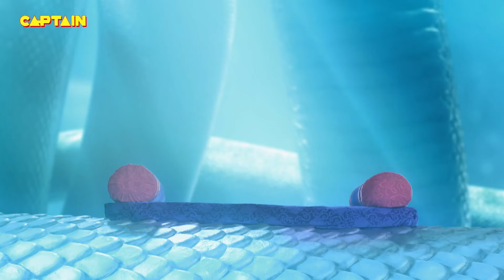किस कारण लेना पड़ा था भगवान विष्णु को हनुमान अवतार || महाबली हनुमान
हनुमान (संस्कृत: हनुमान्, आंजनेय और मारुति भी) परमेश्वर की भक्ति (हिन्दू धर्म में भगवान की भक्ति) की सबसे लोकप्रिय अवधारणाओं और भारतीय महाकाव्य रामायण में सबसे महत्वपूर्ण पात्रों में प्रधान हैं। वह भगवान शिवजी के सभी अवतारों में सबसे बलवान और बुद्धिमान माने जाते हैं।